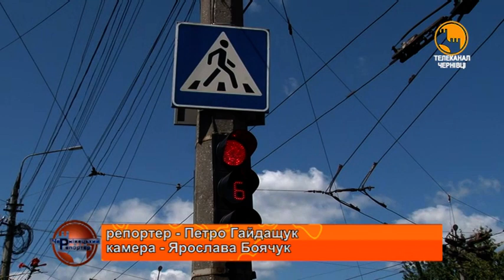"Чернівецький репортер" 03 вересня 2021 р.